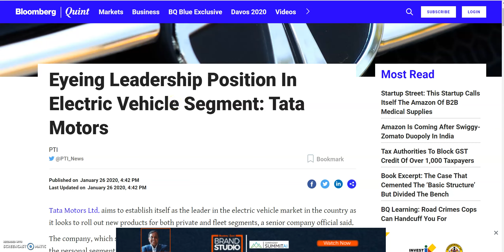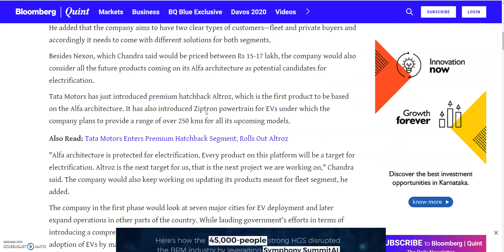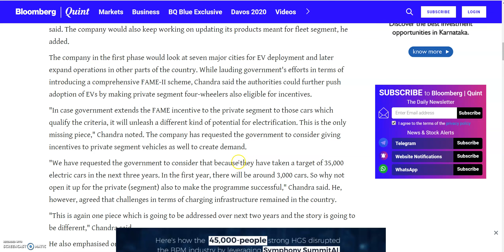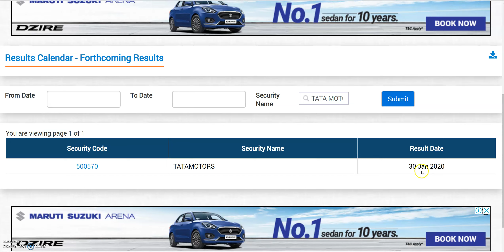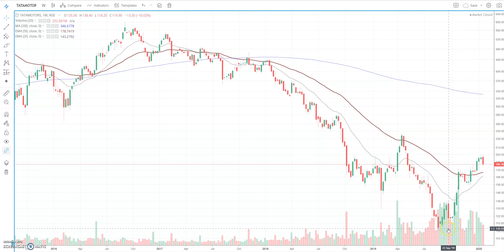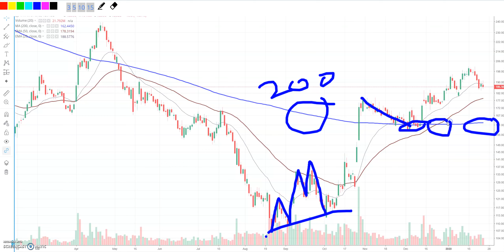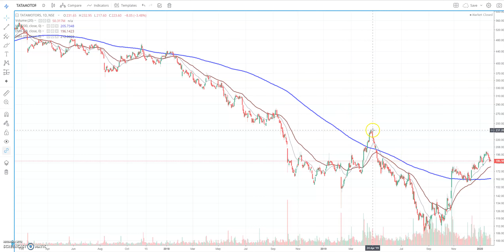ELECTRIC VEHICLE में LEADER बनने पर नजर | EV SHARE | ELECTRIC VEHICLE SHARE IN INDIA | MARKET NEWS